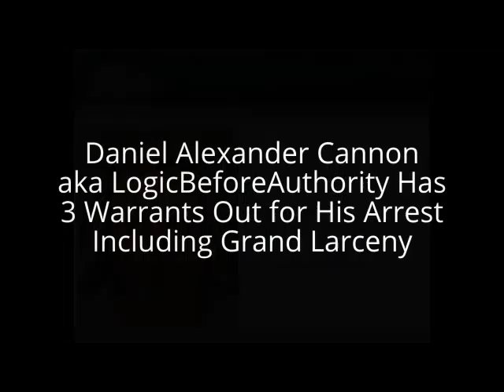Daniel Alexander Cannon Wanted Criminal with 3 Warrants Including Grand Larceny